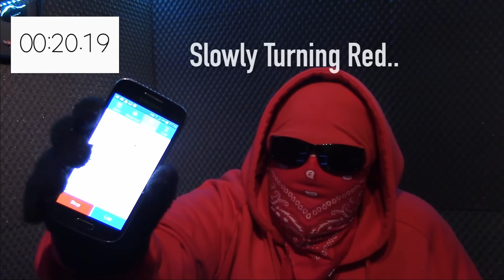MY LONGEST YEAH BOY EVER (Challenge)